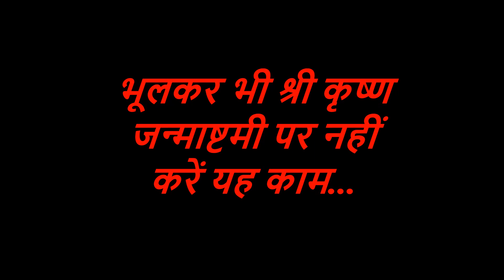भूलकर भी श्री कृष्ण जन्माष्टमी पर नहीं करें यह काम | Krishna Janmashtami 2019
कृष्ण जन्माष्टमी पूजा विधि Krishna Janamashtami Pooja Vidhi Krishna Janmashtami 2019
कृष्ण जन्माष्टमी पूजा विधि.Krishna Janamashtami Pooja Vidhi.Krishna Janmashtami 2019.आज मैं आप लोगों को बताऊंगा की भूल कर भी श्री कृष्ण जन्माष्टमी पर आप लोगों को क्या-क्या कार्य नहीं करने चाहिए और आज मैं आप लोगों को श्री कृष्ण जन्माष्टमी की पूजा विधि एवं शुभ मुहूर्त के बारे में बताऊंगा और यह भी बताऊंगा कि श्री कृष्ण जन्माष्टमी की पूजा पाठ किस समय रात के वक्त करी जाती है और भगवान विष्णु के अवतार श्री कृष्ण का बाल रूप में पूजन कैसे किया जाता है |आज मैं आप लोगों को कृष्ण जन्माष्टमी के त्योहार के बारे में बताऊंगा श्री कृष्ण भगवान के जन्मदिन के दिन आप लोगों को क्या पूजा विधि और व्रत विधि करनी चाहिए है |
कृष्ण जन्माष्टमी 2019,जन्माष्टमी का महत्व,जन्माष्टमी कथा,कृष्ण जन्माष्टमी महोत्सव,जन्माष्टमी 2019,24 august 2019,krishna janamashtami 2019,
janamashtami festival,khatu shayam,mathura,vrindavan,devkinandan,lord krishna,
baankein bihari,krishna janamashtami pooja vidhi,जन्माष्टमी पूजा विधि,श्री कृष्ण जन्माष्टमी कथा,vrat,
krishna janamdin,भगवान कृष्ण,राधा कृष्णा,राधे राधे,भूलकर भी श्री कृष्ण जन्माष्टमी पर नहीं करें यह काम
As you all know that our hindu religion has endless knowledge which is given to us by virtue of our great sages in form of vedas, purans, lal kitab, tantra and mantra.. Here at Gyan mantra home remedies we ensure that all is delivered to you by way of vastu tips, vashikaran tips, tantra and mantra gyan and knowledge of tona and totka and such tips will bring positive results in your life and you all